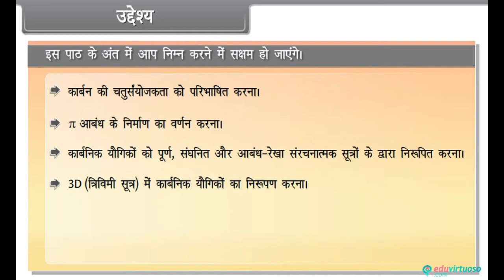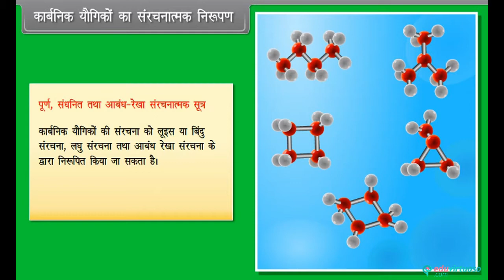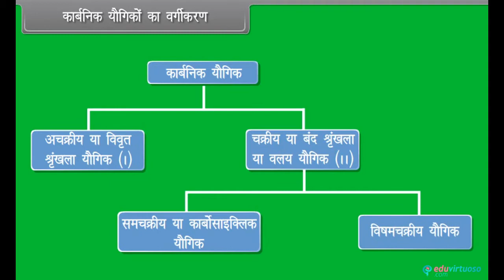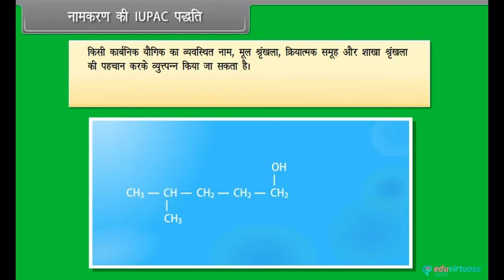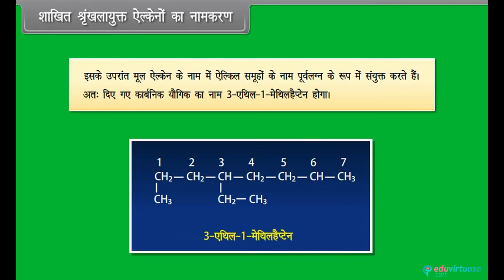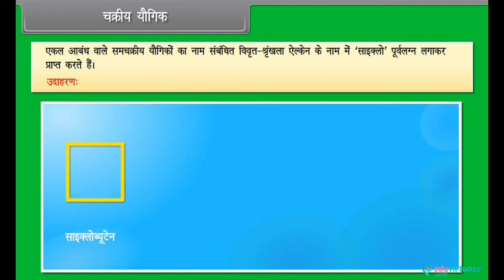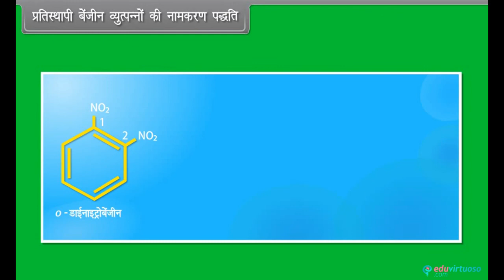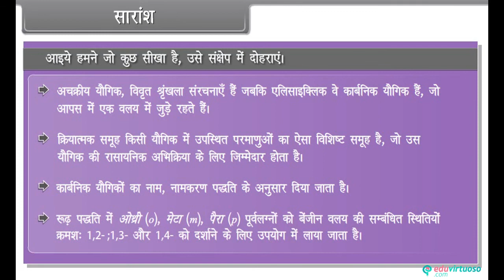Hindi medium | Class 11 | Chemistry | CBSE | Organic Chemistry I | Stateboard | Free Tutorial